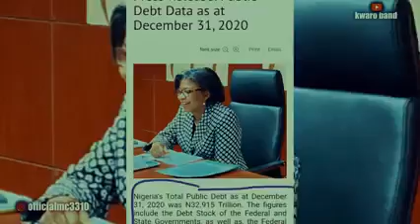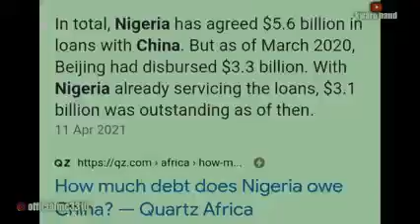kwaro band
trillion don waka